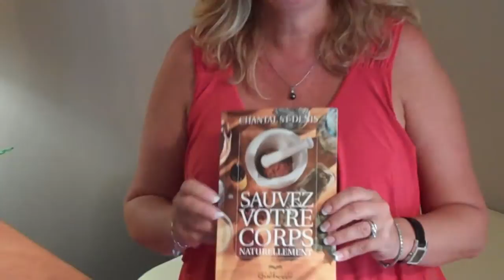Naturopathie: Chantal St-Denis, nd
Bonjour, je suis Chantal St-Denis, auteur du livre « Sauvez votre corps naturellement » paru aux Éditions Québecor en 1999 et autrefois propriétaire de l'Herboristerie Chantal St-Denis située sur le plateau Mont-Royal à Montréal dans les années 90.
Je me présente à vous pour vous parler  de moyens thérapeutiques naturels que j'utilise comme la naturopathie, la phytothérapie, l'hypnose, la métaphysique et autres,  que vous pourriez mettre à profit dans votre vie afin de vous aider à prendre une part active dans le maintien de votre santé ou encore d'optimiser votre potentiel vital.
Pour reprendre les paroles de la réputée Dre Catherine Kousmine qui dit ceci : « J'aimerais que chacun comprenne qu'il ne peut compter que sur lui-même, qu'il d'abord et avant tout celui ou celle qui est responsable de sa personne »  C'est bien dire que la responsabilité de notre santé nous incombe en premier et que nous avons cette capacité d'y répondre par des moyens naturels simples, éprouvés et efficaces.
La santé est souvent l'otage d'habitudes comportementales ou psychiques qui l'amène au fil du temps à dévier des courants vitaux  engendrant ainsi un jour « la maladie ».
Dans un marché de plus en plus grandissant de compléments nutritionnels et de thérapeutiques naturelles, il n'est pas toujours facile de choisir, comme par exemple, certains produits pris en combinaison qui peuvent à long terme induire des perturbations s'ils ne sont pas biocompatibles ou en correspondance avec les besoins de notre propre organisme.
• Retrouver le bon sens que chacun a en soi
• S'aider par des règles de vies évidentes : avoir recours à des produits naturels, des techniques de gestion du stress comme l'hypnose, l'autohypnose, la méditation et autres...
Voilà ce que je vous propose afin d'optimiser votre potentiel vital et maintenir une bonne santé dans le domaine du possible.
La recherche d'une meilleure santé doit devenir un réflexe, une habitude de vie qui évitera au fil du temps de lutter contre la maladie.
Je vous remercie pour votre attention.  Vous trouverez mes coordonnées sur cette page afin de prendre rendez-vous.  Portez-vous bien.